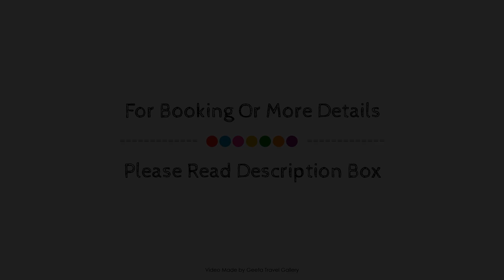Osmanbey Fatih Hotel, İstanbul, Turkey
Searching For
1. Osmanbey Fatih Hotel - İstanbul
2. Osmanbey Fatih Hotel - İstanbul Virtual Tour
3. Osmanbey Fatih Hotel - İstanbul Rooms
4. Osmanbey Fatih Hotel - İstanbul Amenities
5. Osmanbey Fatih Hotel - İstanbul Videos
6. Osmanbey Fatih Hotel - İstanbul Offers
7. Osmanbey Fatih Hotel - İstanbul Deals
Audio Credit:
Track Title: Subway Dreams
Artist: Dan Henig